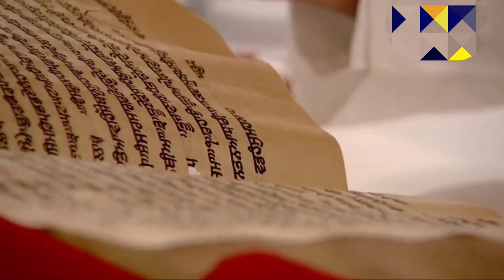25ਮਾਰਚ2024।। ਹੁਕਮਨਾਮਾ ਸਾਹਿਬ ਸ਼੍ਰੀ ਦਰਬਾਰ ਸਾਹਿਬ ਅੰਮ੍ਰਿਤਸਰ ਸਾਹਿਬ।। HUKAMNAMA SAHIB FROM DARBAR SAHIB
25ਮਾਰਚ2024।। ਹੁਕਮਨਾਮਾ ਸਾਹਿਬ ਸ਼੍ਰੀ ਦਰਬਾਰ ਸਾਹਿਬ ਅੰਮ੍ਰਿਤਸਰ ਸਾਹਿਬ।। HUKAMNAMA SAHIB FROM DARBAR SAHIB AMRITSAR TODAY।। hukamnamasahib​ hukamnamafromamritsartoday​ amritsar​ amritsarlive​ darbarsahib​ amritsarlivekirtantoday​ amritsarlivekirtantoday​ sriamritsarsahib​ sridarbarsahib​ sriakaltakhtsahib​
My channel